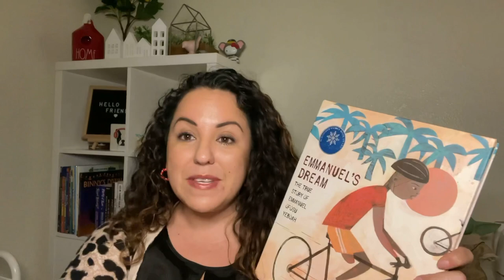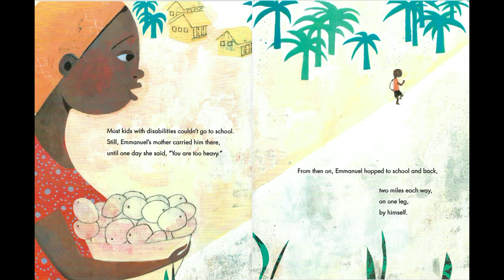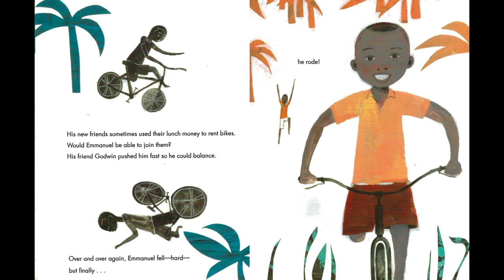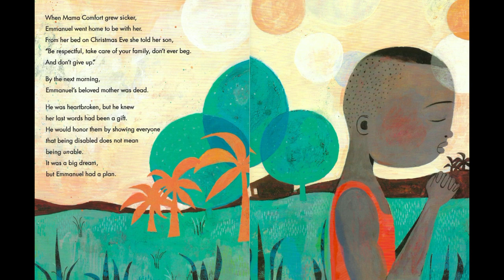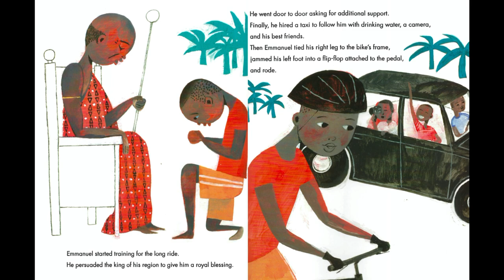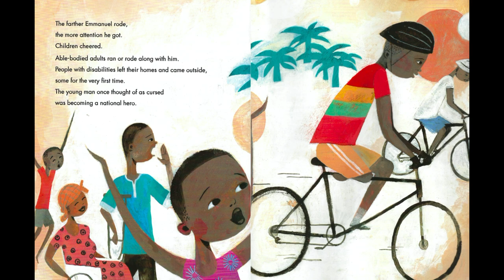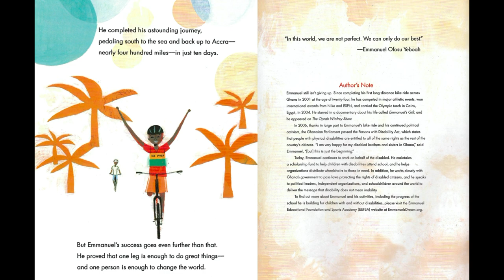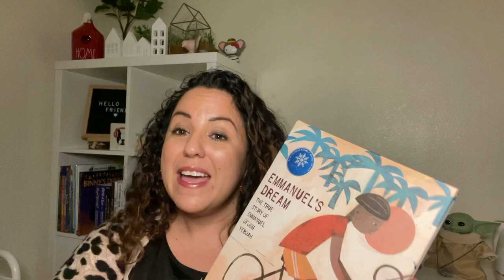Emmanuel’s Dream: The True Story of Emmanuel Ofosu Yeboah